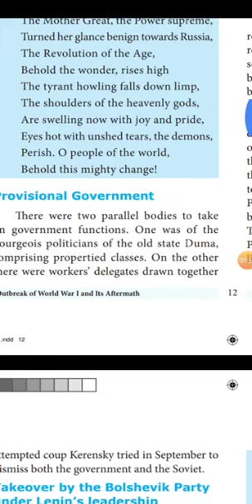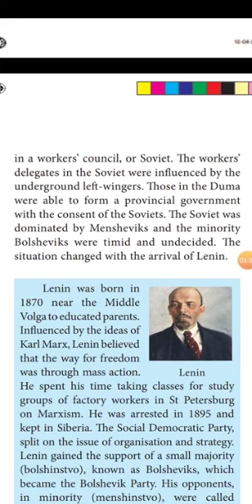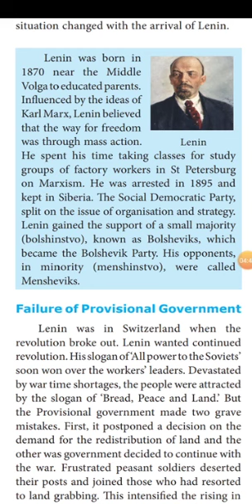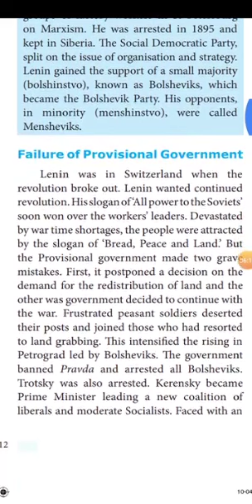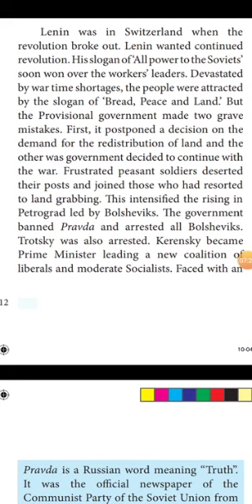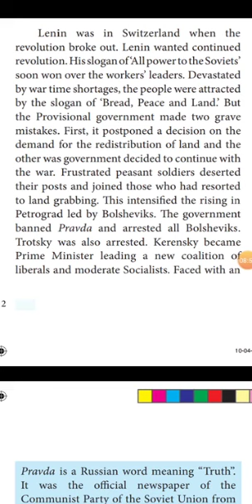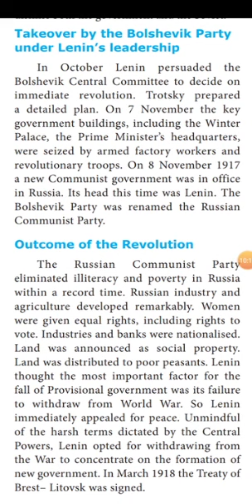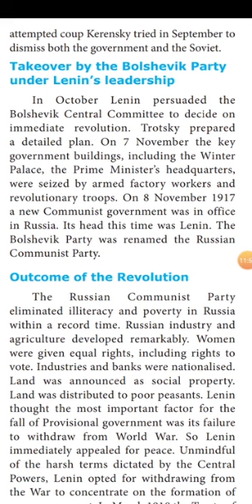10th std - Social Science - Unit 1 - Part 19